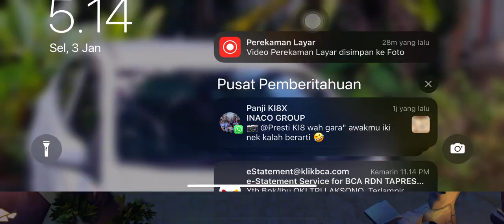Aldebaran Clock City IV EPIC FAIL